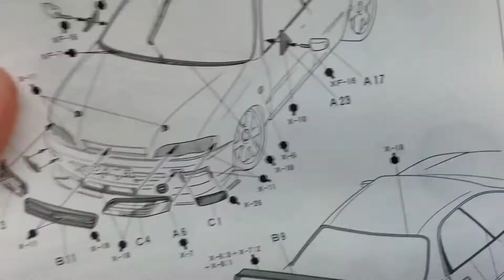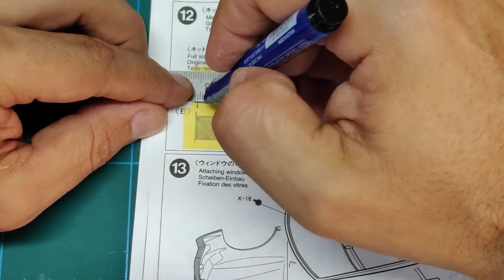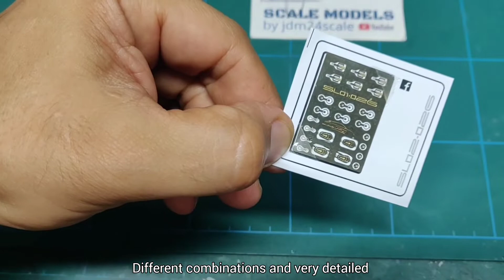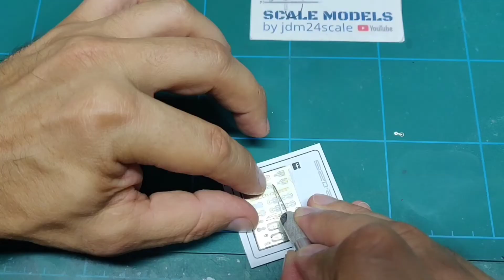Tamiya Toyota Cerumo Exiv JTCC. Finishing the Body! Part 4.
Time for the third update on the Toyota Cerumo Exiv JTCC project, which will be the 1995 version as driven by Mitsusada no.38.

In this video I'm showing all the final steps to get the body finished, including adding several custom touches to make it more realistic. I'm a big fan of the Japanese Touring Car Championship, and so far I'm enjoying this kit.

You can also keep up to date with my work on the social media accounts below:

1) Letter Box - Far the Days Come
2) Jeremy Blake - Pixelated Autumn Leaves
3) Unicorn Heads - Vital Whales
4) The Brothers Records - Mission Start